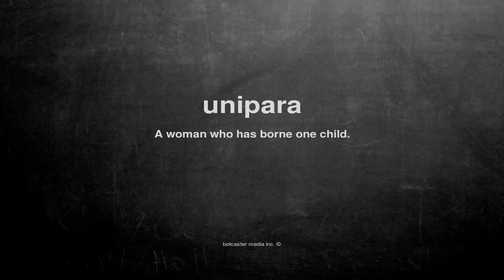What does unipara mean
What does unipara mean in English?